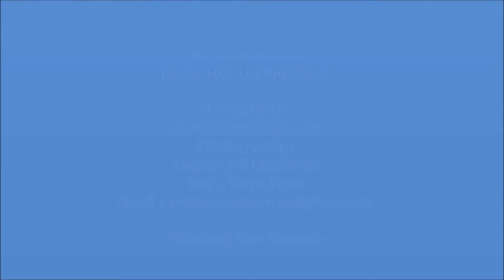Alexandrovsky park Hotel Russia Yekaterinburg # 3 Stars #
Located next to Mayakovskogo Park in Ekaterinburg, this hotel features an indoor pool. Free Wi-Fi and free parking are provided.